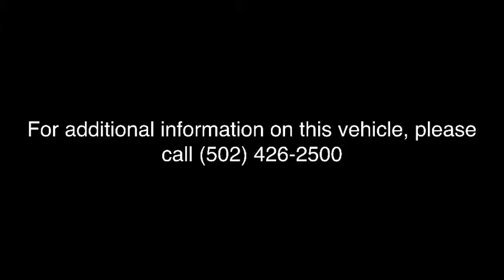2018 Ford Fusion Louisville, Lexington, Elizabethtown, KY New Albany, IN Jeffersonville, IN 37512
Oxford White N 2018 Ford Fusion available at Oxmoor Ford in Louisville, Kentucky. Servicing the Lexington, Elizabethtown, KY New Albany, IN Jeffersonville, IN area.

Oxmoor Ford
100 Oxmoor Ln

2018 Ford Fusion Oxford White Factory MSRP: $25,960 $3,834 off MSRP! SE 6-Speed Automatic. New Price! 32/21 Highway/City MPG Price includes: $2,000 - Retail Customer Cash. Exp. 03/07/2018